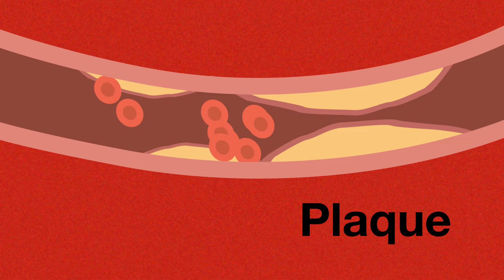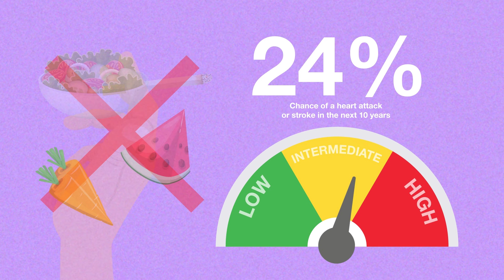Statins: What you need to know - Urdu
Statins are a type of medicine that lowers your risk of cardiovascular disease.